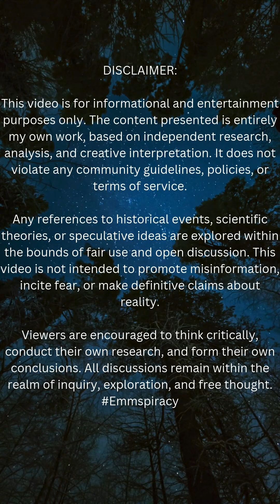The speed of light. We are being lied to.